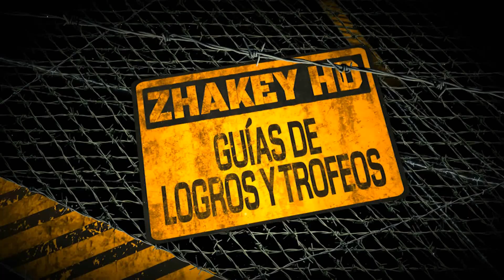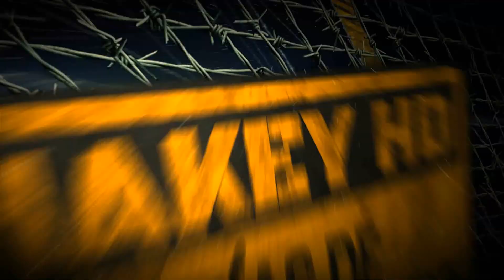Alien Isolation - Logro / Trofeo Ándate con ojo (Mind Your Step)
Más información sobre la guía abriendo la descripción.

Alien Isolation.
Logro / Trofeo - Ándate con ojo (Mind Your Step)

Ándate con ojo
Has ido por Mantenimiento del reactor sin morir.
Si ves que te atrapa el Alien o alguna Araña carga el punto de control en cuanto lo haga, si ves que te mata y se guarda la partida carga el punto de control anterior.

PlayStation - Zhakey
Xbox - Zhakey
Nintendo - Zhakey
Steam - Zhakey
Origin - Zhakey

Título: Alien Isolation
Desarrollador: Creative Assembly
Plataforma: Xbox One
Guía también validad para PlayStation 3, PlayStation 4, Xbox 360 y PC.

Zhakey - Guías de Logros y Trofeos cuenta con un canal secundario que lleva el nombre de Zhakey Games, en el cual interacturamos más con otros amigos del canal con juegos online, gameplays, retos, sorteos, easter eggs, glitches y muchas cosas más, recuerda pasarte por Zhakey Games para que podamos jugar juntos.